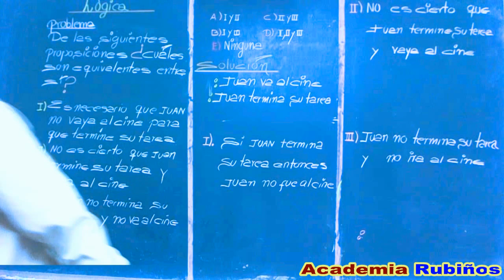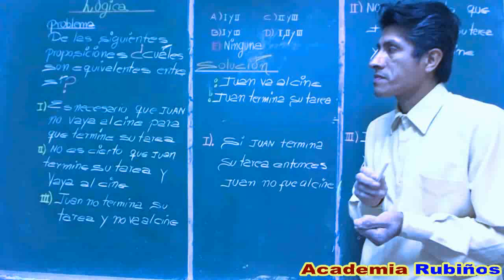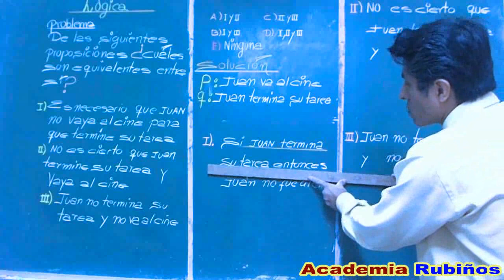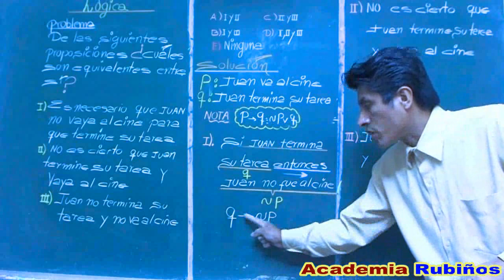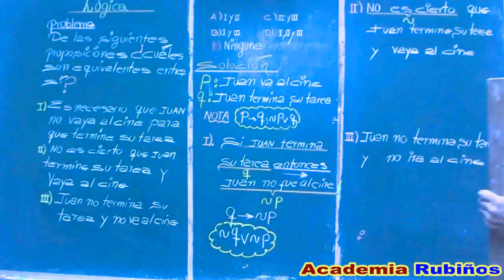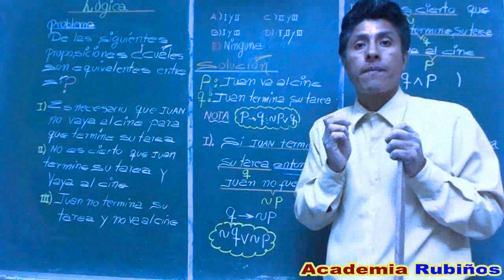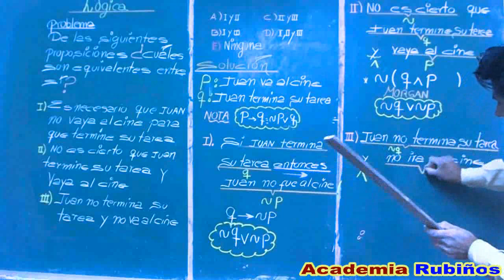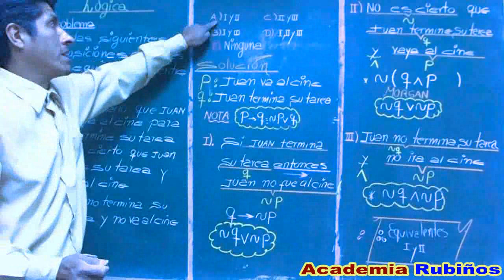FORMALIZACION DE PROPOSICIONES LOGICAS PROBLEMA RESUELTO